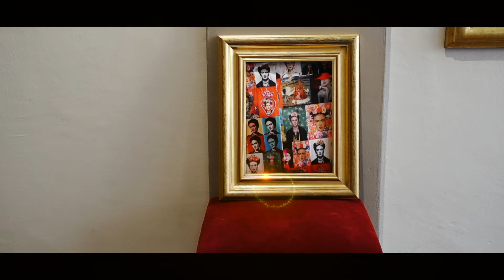🛍 « À l’Usu Aiaccinu », épisode 27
👒 Votre shopping en un clip en centre-ville ! 😄
📺 Épisode 27 « Musée », en partenariat avec CCI de Corse, CCI d'Ajaccio et de la Corse du Sud.

- Ensemble et chaussures zoom
- Décoration & art de vivre Élément(s)
- Bistrot-brocante le Passe temps
- Pâtisserie Aux délices Sucrés
- Encadrements Avec un Cadre
- Ensemble et accessoires Dydy’s Cake
- Chaussure et sac Mbis

🎬 Marie Malka vidéos